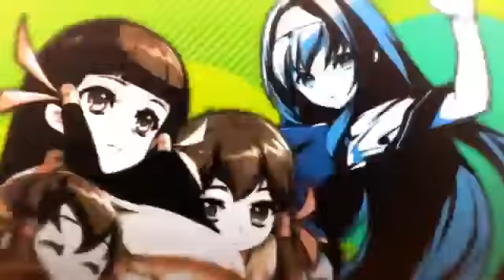Arcana Heart 3 LOVE MAX - JAEPO2013 Trailer